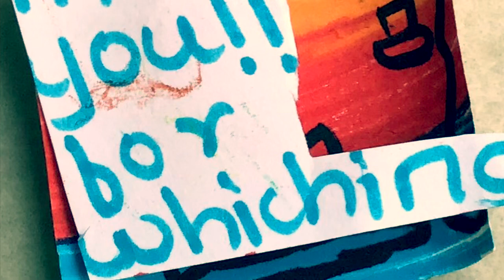9 May 2023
A short movie made by Aadya